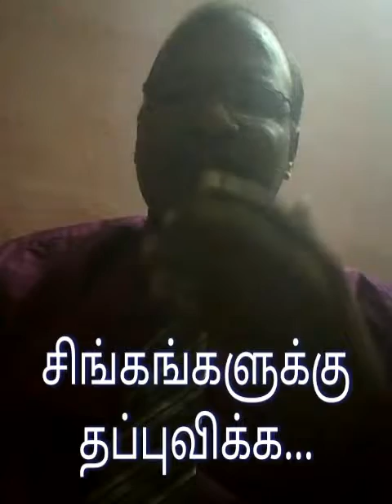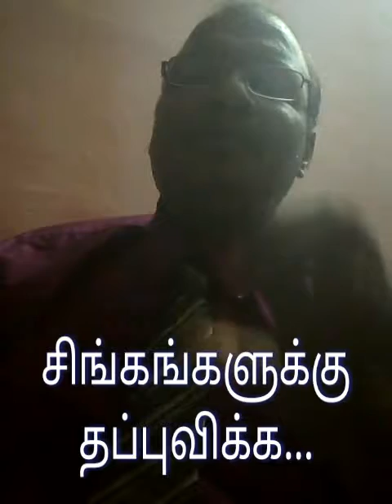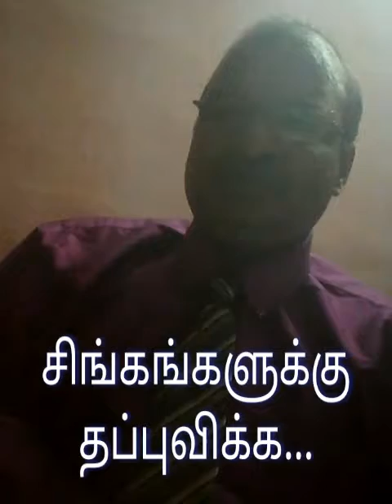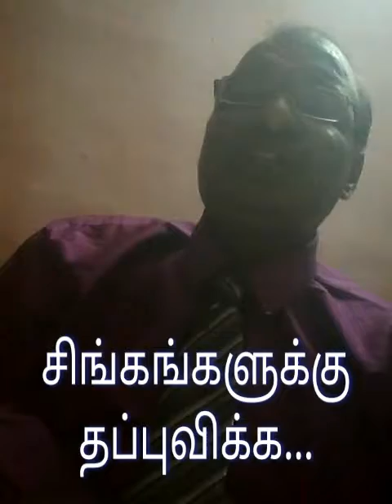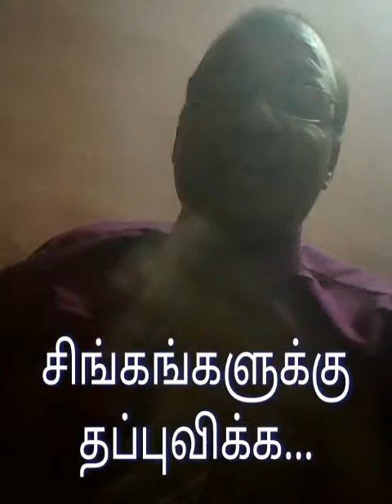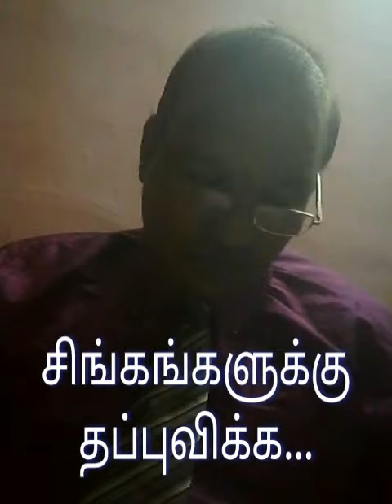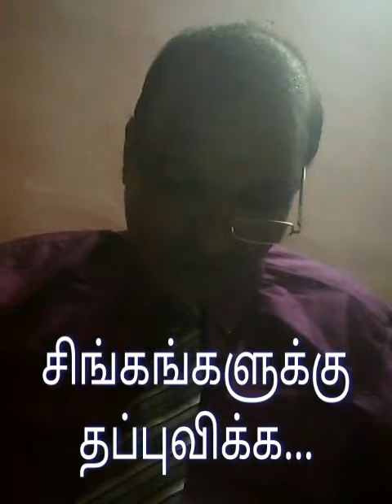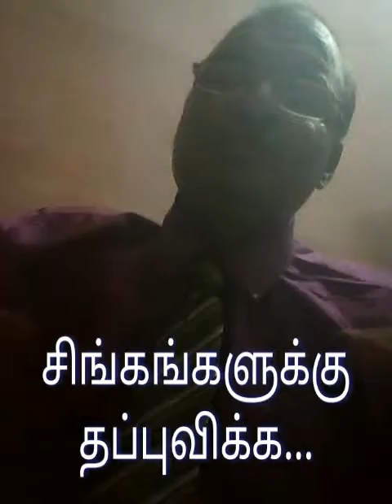சிங்கங்களுக்கு தப்புவிக்க வல்லவர்.தானி 6:20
Message By Rev.Thomas Thulasiraman Madurai.
VISIT Facebook
Thulasiraman Thomas